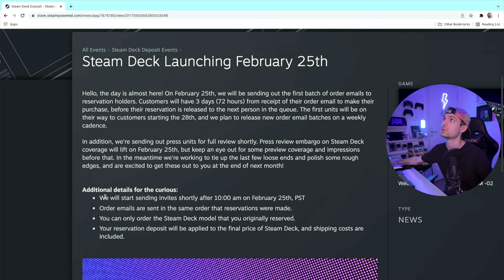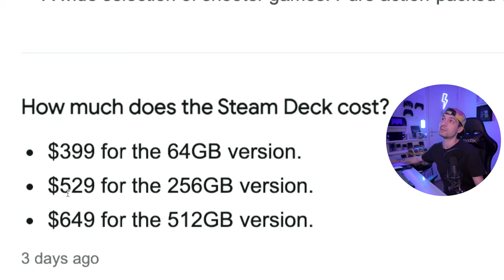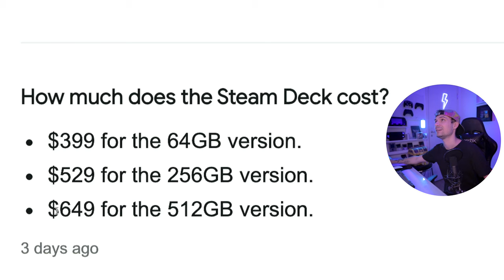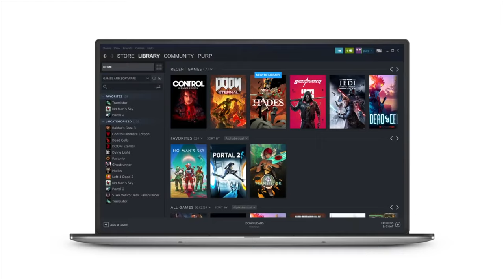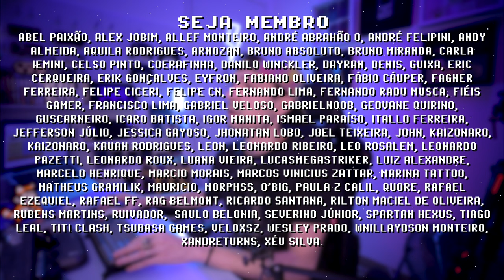O STEAM DECK CHEGOU! o console portátil começa a ser enviado HOJE!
O console portátil Steam Deck começa a ser enviado hoje, dia 28 de fevereiro de 2022. Será que ele vai revolucionar a cena dos consoles portáteis? Eu acredito que sim, mas em que intencidade? Ele vai compatir com marcas de portáteis chineses, ou competir com as grandes marcas como Sony, Xbox e a grande N?

// Caixa Postal
VICTOR IEMINI
78733
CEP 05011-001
SP/BRASIL